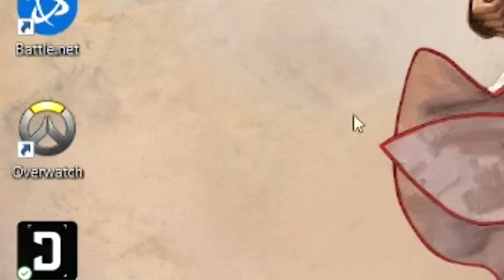The Overwatch 2 Expierence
Finally finished my Overwatch video, hope yawl enjoy.